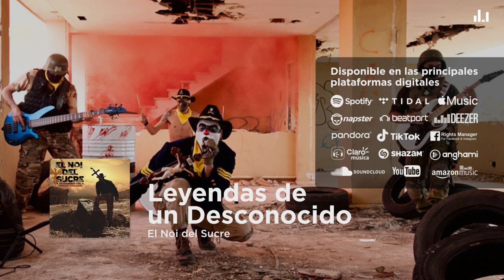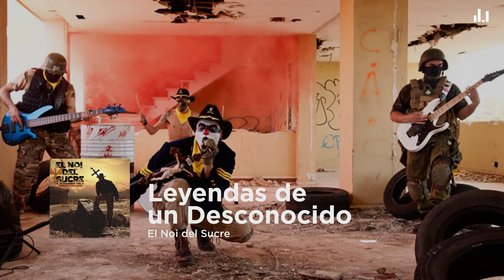El Noi del Sucre - Leyendas de un Desconocido